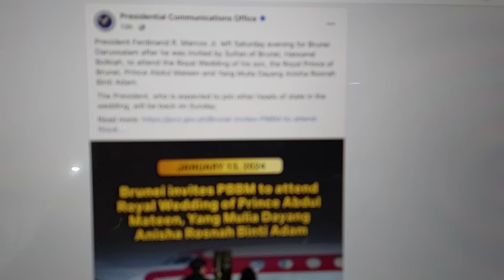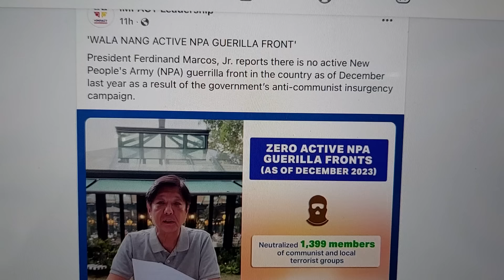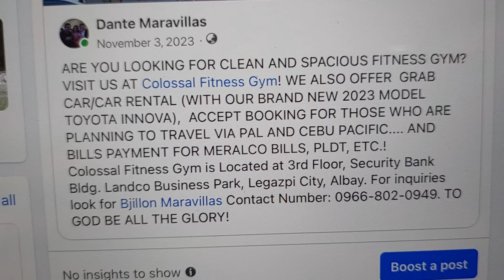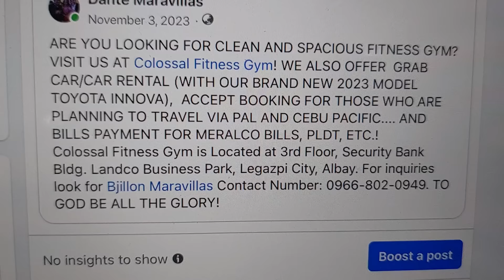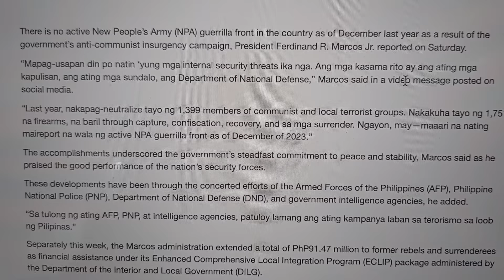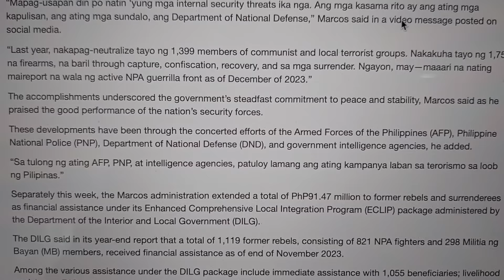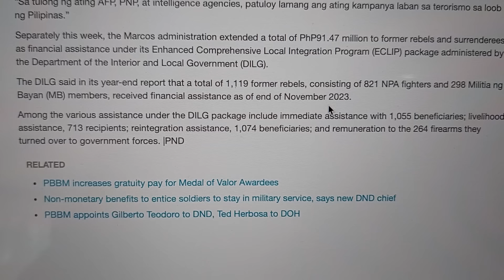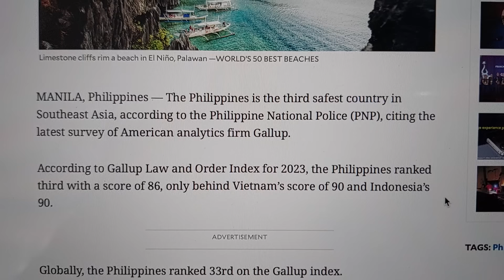WOW! NAMAN MATATAHIMIK NA TAYO! TULOY TULOY NA'TO!